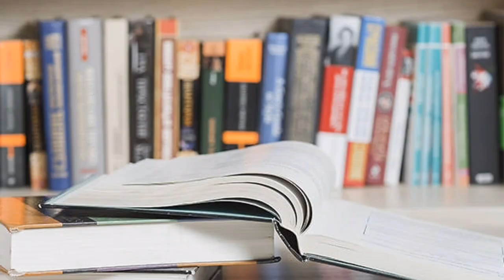Best time for Zodiac Signs year 2025 l کن بروج والوں کے لیے سال 2025 اچھا رہے گا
For Consultation reading Astrology Reading every solution Of problem

Syed Tanveer Ul Hassan

Horoscope 2025
Aquarius zodiac sign
Aquarius 2025